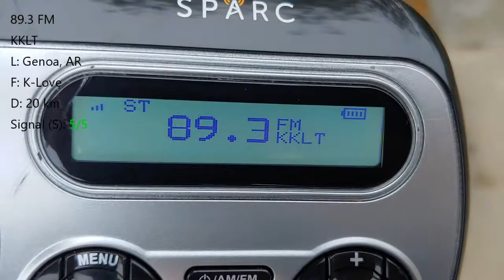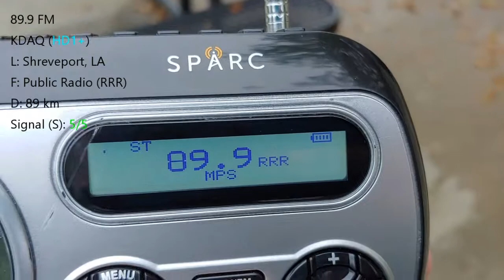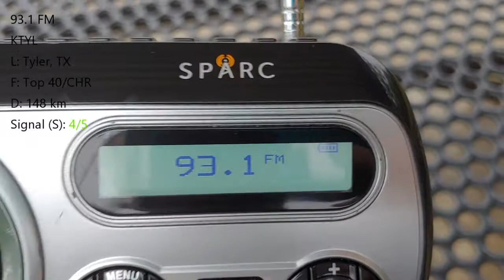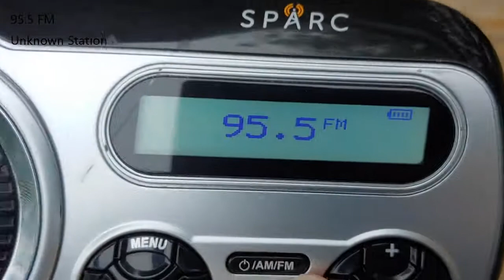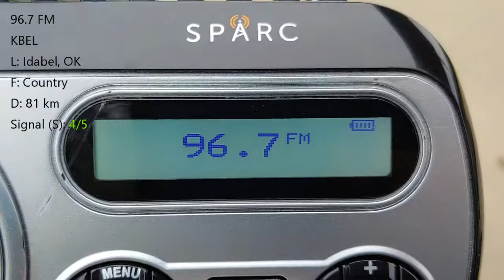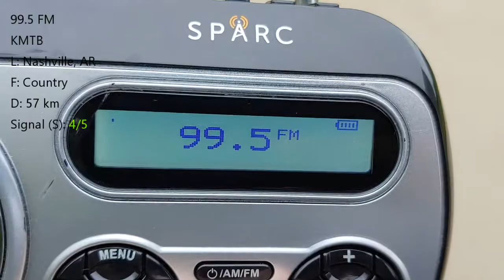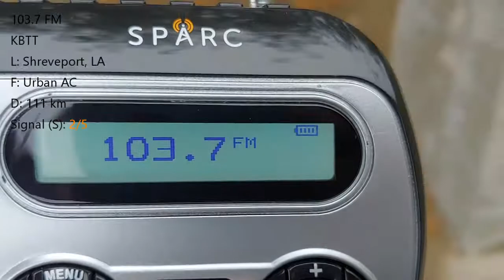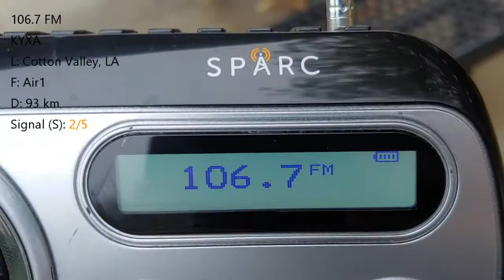FM Bandscan #4 - Texarkana Area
Enjoy the video! I kept putting this off for a while, I really should have finished it earlier. Oh well.